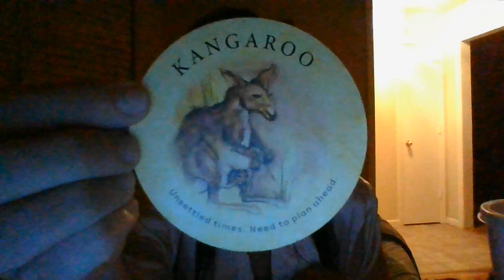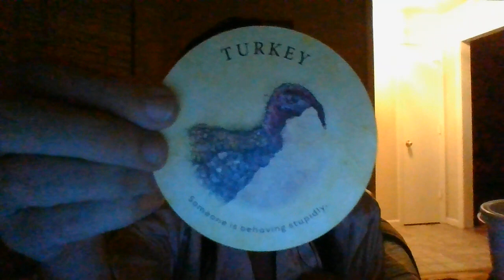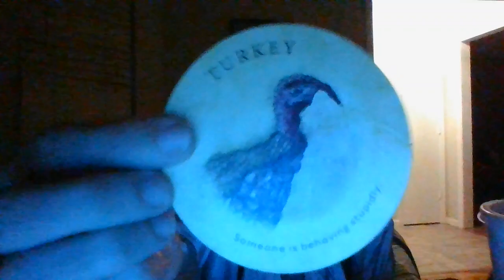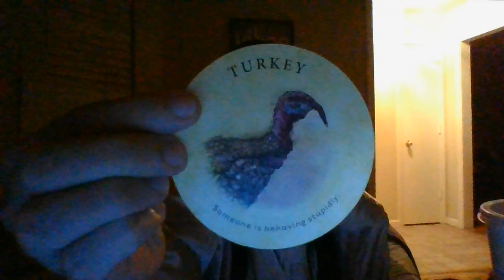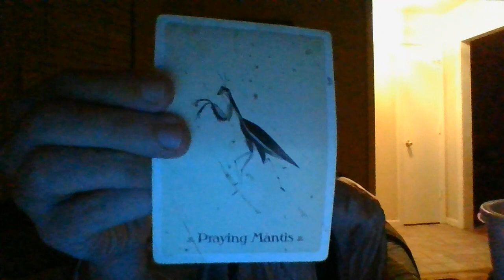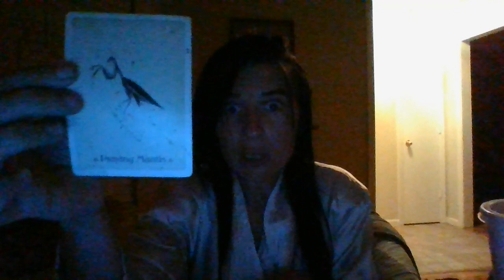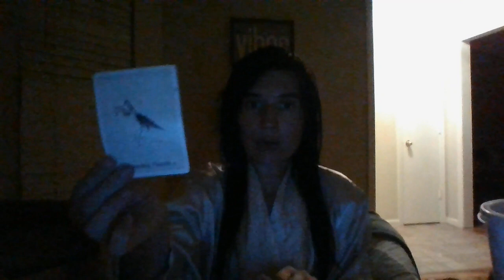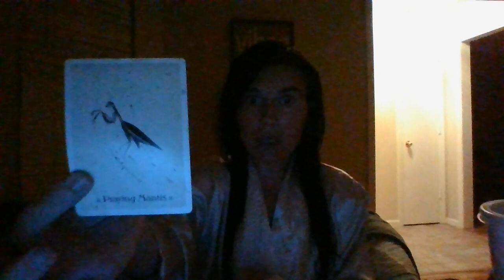AQUARIUS- "TRUTH'S HIDDEN"- AUGUST 22- BLACK WIDOW ABOUT TO BE EXPOSED!